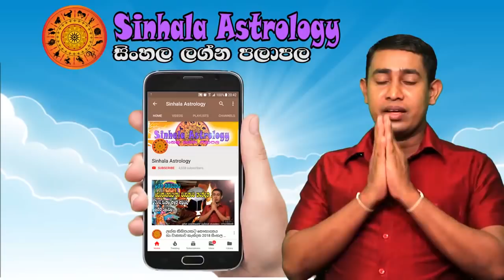Daily horoscope | August 04nd, 2018 | Rukshan Jayasekara | lagna palapala